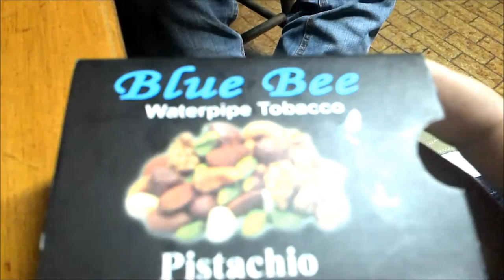[Review] #2 - Hookah Friday - Mix Blue Bee Pistachio + Social Smoke Dulce de Leche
[Review] Hookah Friday - Mix Blue Bee Pistachio + Social Smoke Dulce de Leche
Setup dessa Sexta:
Hookah King Joker
Base Mya Bambino
Prato Azah Orient Hookah
Brasuka Chrome
Kaloud Samsaris
Kaloud Lotus